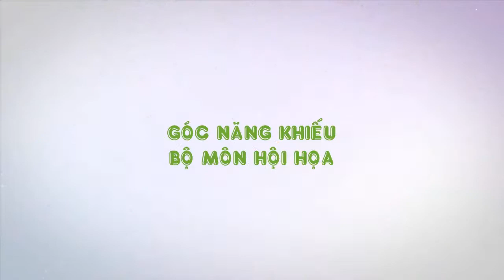⭐MỖI NGÀY MỘT KIẾN THỨC⭐🌺✍️Góc năng khiếu - Bộ môn Hội họa✍️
🌺👉 Hôm nay, cô Mỹ Hạnh sẽ hưỡng dẫn chúng ta vẽ chậu hoa nhé!🎉🎉🎉